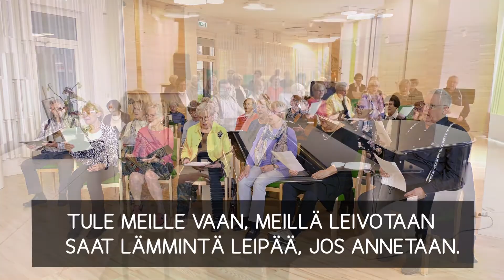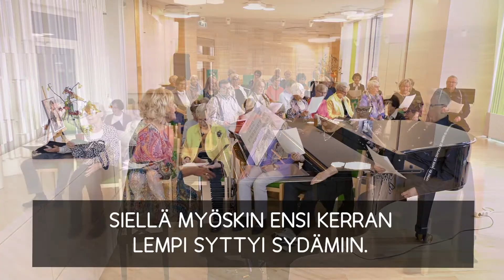Yhteislauluvideo Laulusta voimaa! -seniorikuoron ja musiikkineuvos Marjukka Riihimäen johdolla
Miina Sillanpään Säätiö on tuottanut yhteislauluun kannustavan karaokevideon. Videossa esiintyy Laulusta Voimaa! -seniorikuoro johtajanaan musiikkineuvos Marjukka Riihimäki. Lauluina on helppoja ja tuttuja suomalaisia lauluja, kuten esim. Arvon mekin ansaitsemme ja Kotimaani ompi Suomi. Video on tekstitetty ja lauluihin on helppo yhtyä mukaan laulamaan. Videon kesto on noin 30 minuuttia. Videolinkki julkaistaan Miina Sillanpään Säätiön nettisivuilla ja sosiaalisen median kanavissa, ja se on käytettävissä maksutta, muussa kuin kaupallisessa toiminnassa.

Laulusta Voimaa -seniorikuoro, johtajanaan musiikkineuvos Marjukka Riihimäki, edustavat ikääntyneiden aktiivista kulttuuritoimintaa ja musiikin kautta saatavaa ja jaettavaa hyvinvointia parhaimmillaan. Miina Sillanpään Säätiö on useissa tutkimus- ja kehittämishankkeissaan paneutunut musiikin merkityksellisyyteen ja sen toimintakykyä ja hyvinvointia edistävään vaikutukseen. Lisätietoa

Musiikista hyvinvointia – Tervetuloa mukaan laulamaan yhdessä!